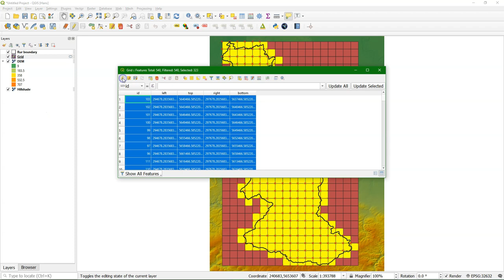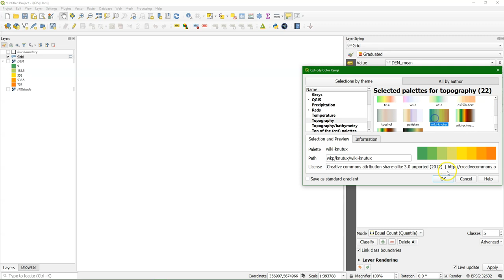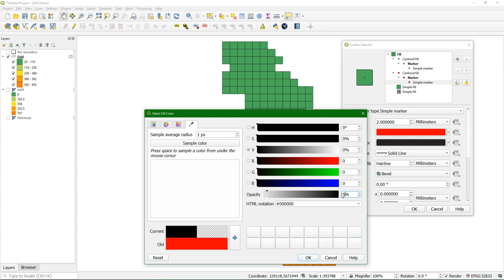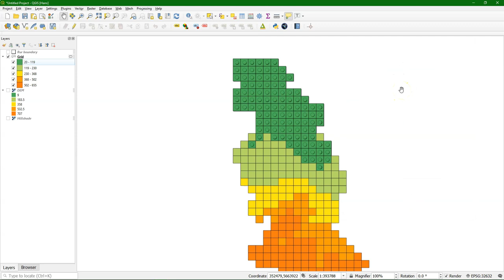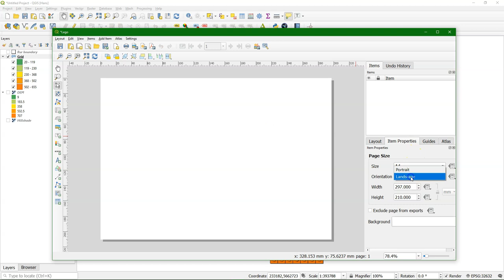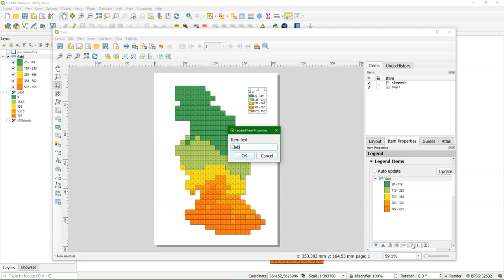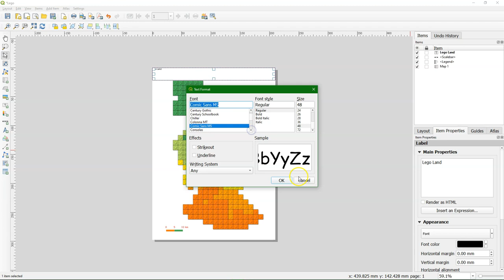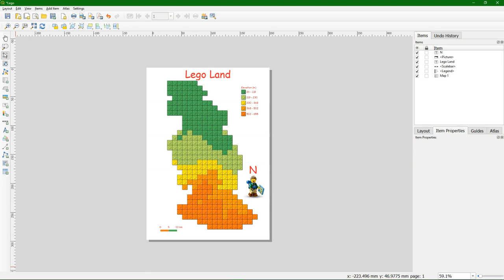Create a LEGO Style Map of Elevation in a Catchment with QGIS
This video demonstrates how to create a funny Lego map of the elevation in a catchment.
Based on other videos and tutorials on the internet.